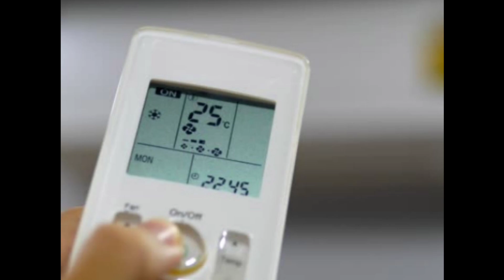गर्मी क्यों सहना जब बजट में मिल रहे हैं ये Top 5 AC Brands इन इंडिया बचाएंगे बिजली तगड़ी कूलिंग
best ac
air conditioner
lg ac
best ac 5 star
latest lg air conditioners
air conditioner best 2024
best ac india 2024
best air conditioner india
daikin air conditioner 2024
daikin ac 2024
lg ac 2024 india
lg ac new models
latest lg ac 2024
ac
best 1.5 ton ac in india
vineet malhotra
best 1.5 ton 3 star ac
bigbrothertalking
best ac telugu
best 1 ton ac in india 2024
1.5 ton 3 star ac
ac under 30000
latest lg ac
best 1.5 ton air conditioner
lg ac india
best 1.5 ton ac india 2024
vm one ac
lg air conditioner 2024
best ac brand
lg air conditioner india 2024
best 1 ton ac
best ac in india 2024 tamil
best 1 ton ac 2024
best ac 1.5 ton 5 star in india 2024 tamil
best ac 2024 tamil
best ac brand in india
daikin
best ac tamil
best
ac buying guide
best 1.5 ton ac in india 2024 tamil
1.5 ton 3 star ac best
best ac 1.5 ton 3 star
top 5 best ac in india 2024
5 star vs 3 star ac
best split ac 1.5 ton in india 2024
daikinac
30000 best ac
youtubevideos
ac under 30k
indiansummers
top 5 ac
vm one
best ac in india 1 ton
best ac 1 ton 2024
1 ton ac
1 ton 5 star ac
emm vlogs ac
windowac
panasonic ac
inverterac
cooling
splitac
top5ac
1.5 ton 3 star
acmarket
best 5 star ac 2024
energyefficiency
best 2024 ac under 30000
best ac company
best ac brands in india
ac buying guide telugu
best air conditioner 2023
best ac brand india
best ac brand in india 2024
best ac 1.5 ton 3 star in india 2024 telugu
ac brands
best ac 2 ton 5 star in india
best 2 ton ac in india
best 2 ton ac in india 2024
top 5 ac in india 2024
best ac in india 2024 5 star
daikin ac
ac 2024 model
airconditioner
lg
llyod
best air conditioner 2024 tamil
best 1 ton ac in india 2024 tamil
best 1 ton ac under 30000
bluestar
best ac 1.5 ton 5 star in india 2024 in tamil
voltasac
ac review in tamil
which ac is best for home use 2024
tamil
in tamil
best ac 1.5 ton 3 star in india 2024 tamil
best ac in tamil
split air conditioner in delhi
top 5 ac in india 2024 tamil
which ac is best for home use 2024 tamil
2024
best ac 1 ton 5 star in india 2024
lg ac 2024 model tamil
1.5 ton best ac 2024 tamil
best ac in 2024 in tamil
best ac in india under 30000
best ac 1 ton 3 star in india 2024
best 1 ton ac in india 2024 under 30000
top 5 best 1.5 ton non inverter split ac
best 3 star ac 2024
best non inverter ac 2024
best non inverter ac in india 2024
best 1.5 ton non inverter split ac in
india 2024
remote control
app control
best lg ac remote control app
best ac remote app for iphone
best ac remote app for android
best ac remote app
best ac remote control app
best ac control app for iphone
best ac control app for android
best ac control app
best ac in india 2023
bluestar ac
hitachi ac
best fixed speed split ac in india
ac lg
best ac for home 2024
best 5 star ac
voltas ac
5 best air conditioner
5 best ac
best ac in india 2024 2 ton
2 ton ac india
best 2 ton ac for shop
best 2 ton ac for home
best 2 ton ac under 50000
best 2 ton split ac
2 ton ac in india 2024
best 2 ton inverter ac in india 2024
best 2 ton split ac in india 2024
best ac 2 ton 5 star in india 2024
best 2 ton ac 2024
best ac in india 2 ton
best 2 ton ac in 2024
best 2 ton ac
best ac in india 2024 1 ton
best ac in 1.5 ton 5 star
panasonic ac review
best air conditioner with wifi
panasonic ac 2024 review
best wifi ac 1.5 ton
top
tech
mr known
best inverter ac in india 2024
best 2 ton 3 star ac
ac under 50000
best ac 5 stars
best ac 2 ton 5 stars
best split ac in india 2024
best ac under 45000
best air conditioner 2024 telugu
ac buying guide india 2024 telugu
air conditioner telugu
best ac 1.5 ton 5 star in india telugu
ac buying guide 2024 telugu
top 5 1 ton ac in india 2024
best ac 1.5 ton 5 star in india 2024 telugu
best ac 2024 telugu
in telugu
telugu
top 5 1 ton ac 2024 india
best inverter ac in india
best 1 ton ac 2024 in india
inverter ac
best 3 star ac 1.5 ton
1.5 ton best ac 2024